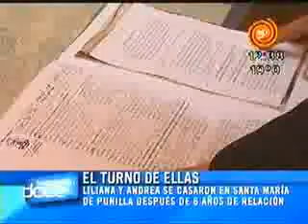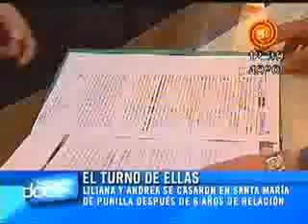Matrimonio igualitario en Santa María de Punilla